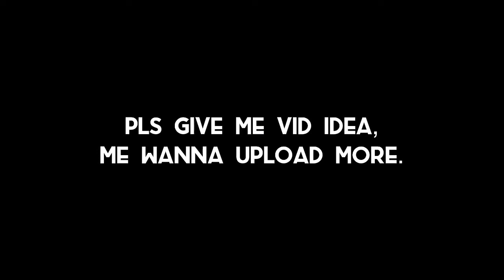pls give me a vid idea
i wanna upload daily plssd